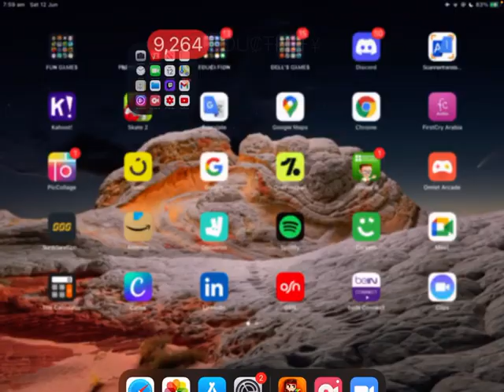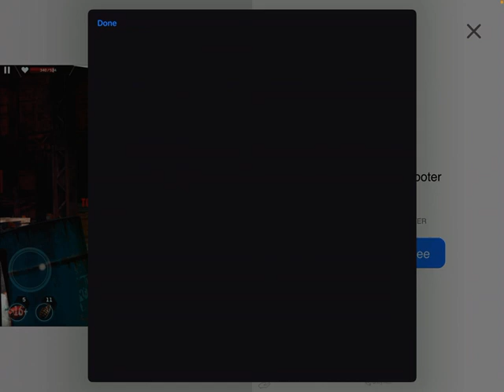Flat rifle and secret burger factory review/gameplay (pg3d) (enjoy) !